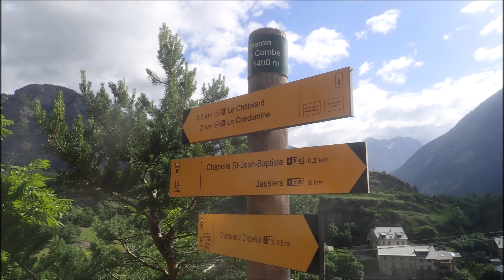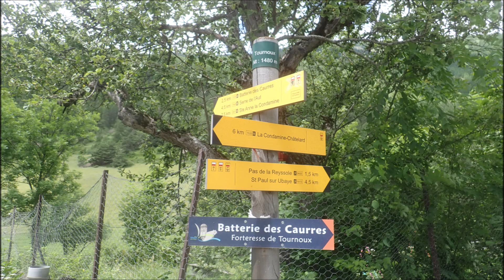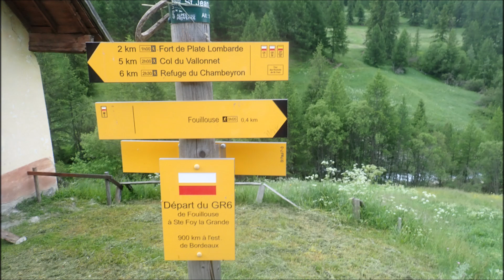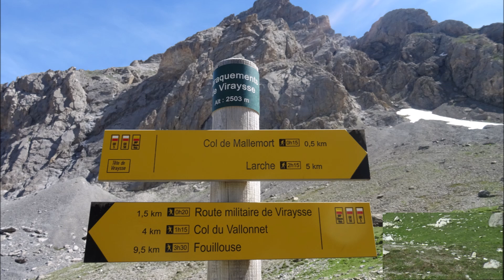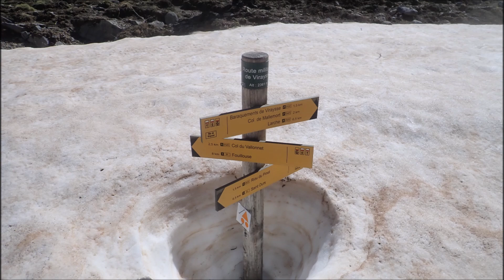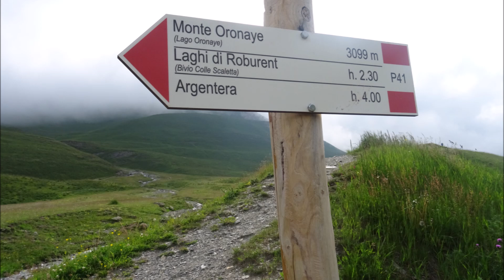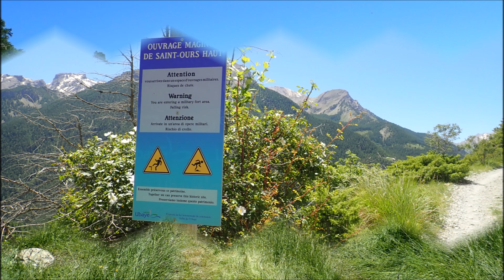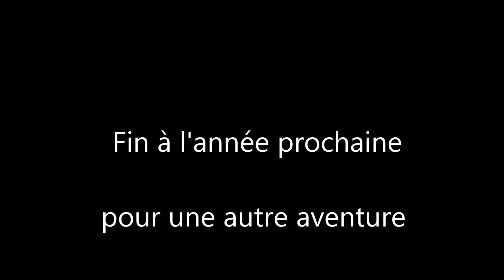L'Ubaye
J'ai glissé chef !!  Ce trek avec son petit coté aventure qui sera au rendez-vous dû aux nombreux lacs d’altitude rencontrés, au parcours escarpé avec des altitudes élevées
Comme par exemple le lac des 9 couleurs 2900 m et les lacs de l’Oronaye et Roberand en Italie   (…)